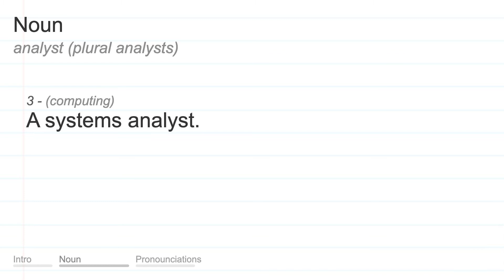ANALYST meaning, definition & pronunciation | What is ANALYST? | How to say ANALYST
What is ANALYST?
What does ANALYST mean?
How do you say ANALYST?
How to pronounce ANALYST?

ANALYST meaning - ANALYST pronunciation - ANALYST definition - ANALYST explanation